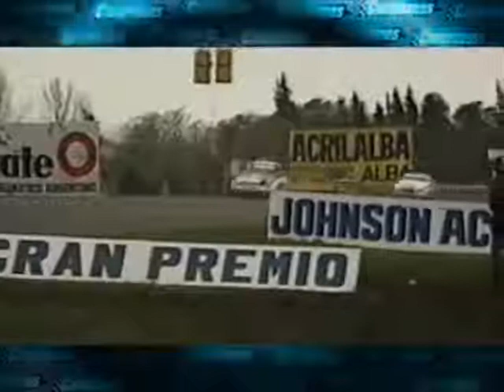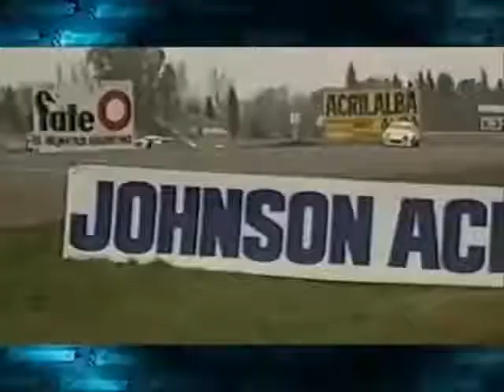TC 2000 PARANA (20.8.1989) y RAFAELA (10.9.1989)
20 de agosto y 10 de setiembre, 2do y 3er triunfo de Traverso de 1989.